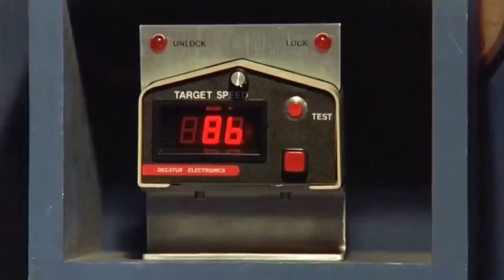Major League 2 - Cos'è quella merda moscia?!